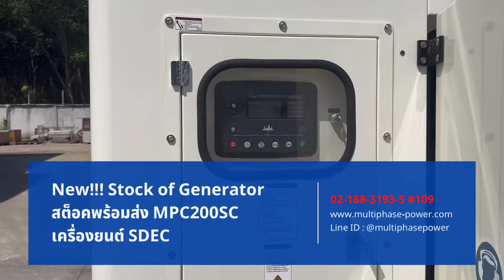สต็อคพร้อมส่ง !!!! เครื่องกำเนิดไฟฟ้า MPC200SC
สต็อคเครื่องกำเนิดไฟฟ้าพร้อมส่ง